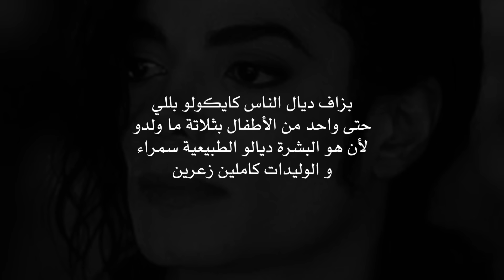نهاية مايكل جاكسون الغامضة مع اتصال 911 و تسجيلات صادمه ☠️⚠️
HEY HBIZAT & HBIZIN

SAFAA